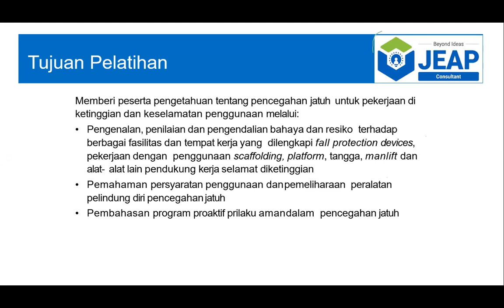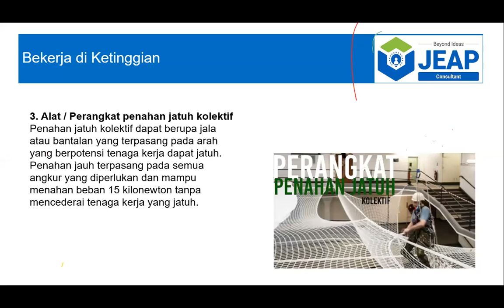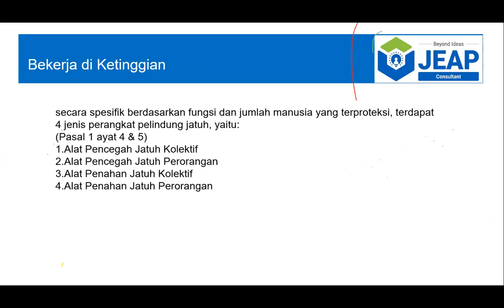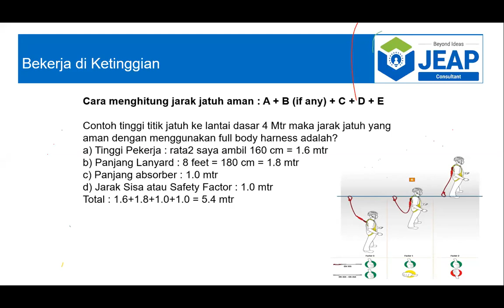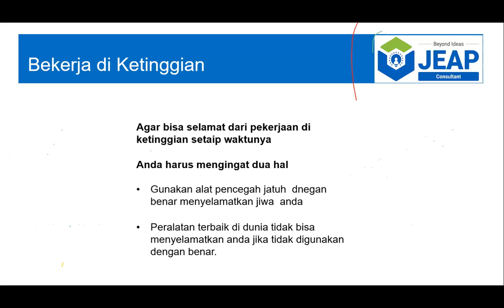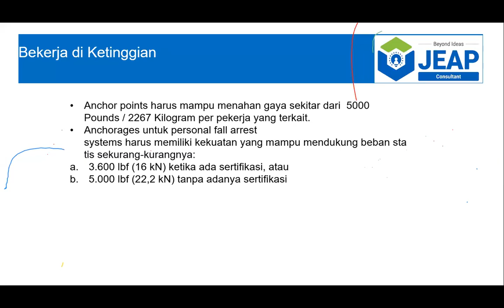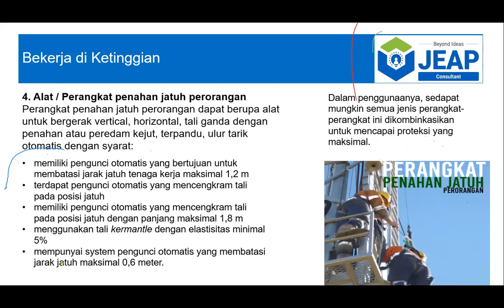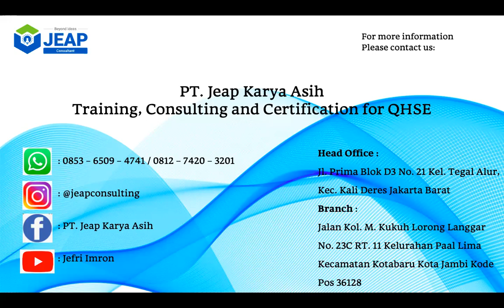Training Working at Height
Training Free yang dilakukan oleh PT Jeap Karya Asih (Jeap Consulting) dengan pemateri bp. Rinal Pangihutan Toto praktisi K3LL Oil and gas dari Riau yang diikuti oleh lebih kurang 255 Peserta.

Jika ada pertanyaan lebih lanjut silahkan hubungi kami PT. Jeap Karya Asih 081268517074